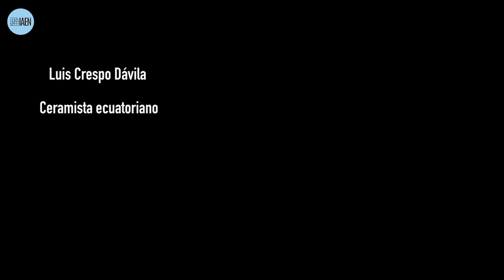Luis Crespo Dávila – Ceramista ecuatoriano